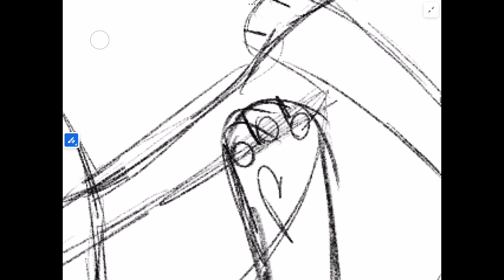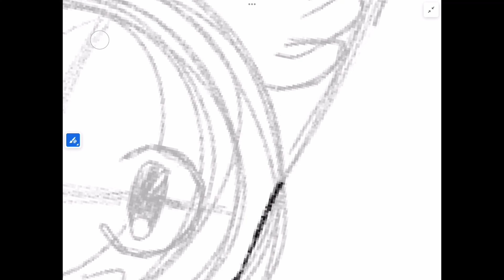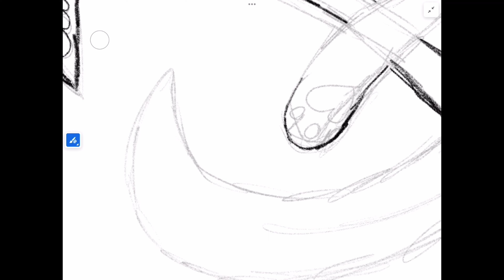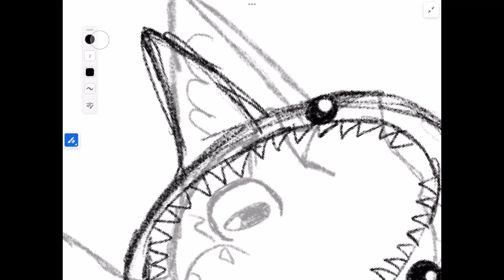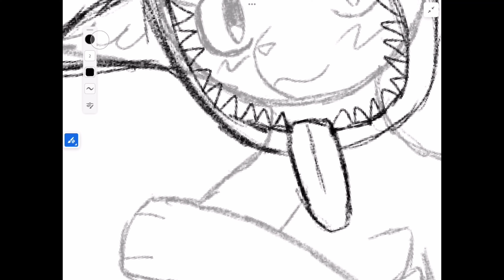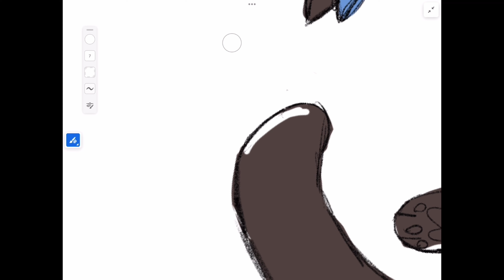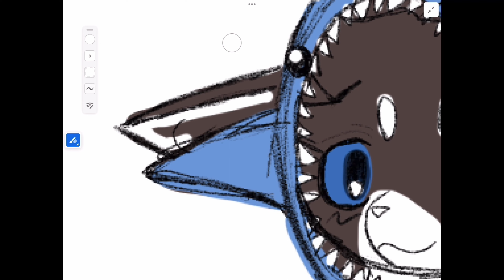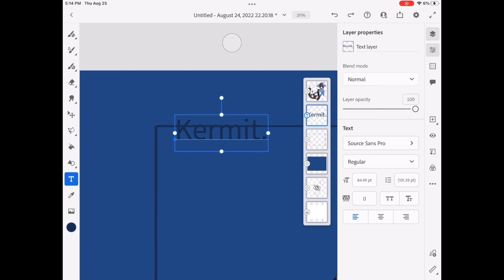Drawing my RolePlay bud!| Drawing Roblox Avatars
Hello hello! I hope you enjoy this video! Thank you Kermit for being a good friend! And I hope you enjoy! :D